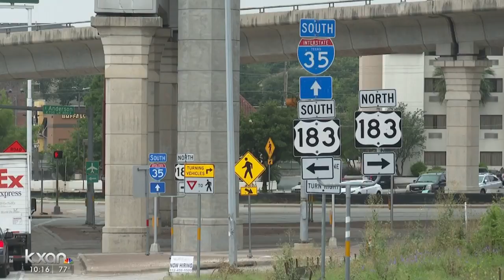Delays on I-35 expected for the weekend due to demolition of St. Johns Avenue Bridge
KXAN's Brittany Glas joins us from where changes on the interstate will cause back-ups and traffic delays for the foreseeable future.